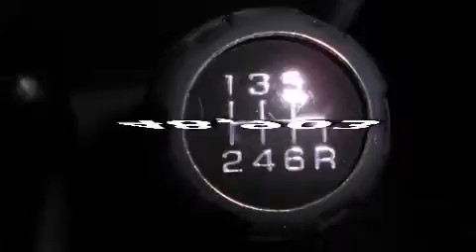2008 Jeep Wrangler Madison WI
Year : 2008

 Make : Jeep

 Model : Wrangler

 Engine : 3.80

 Trans . : 6-Speed Manual

 Exterior : Steel Blue Metallic Clearcoat/Black Hard Top

 Miles : 48,903

 Interior : Dark Slate Gray/Med Slate Gray

 Stock : PCTK1771

 3502 Lancaster Dr.

 2008 Jeep Wrangler Madison WI